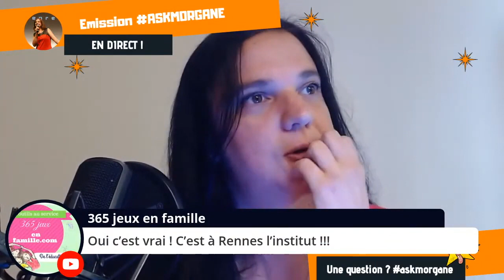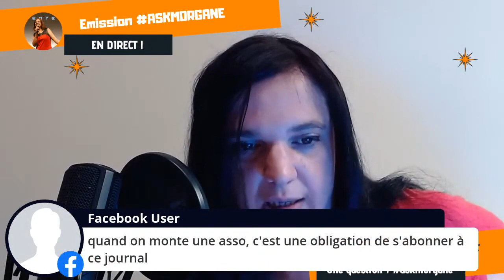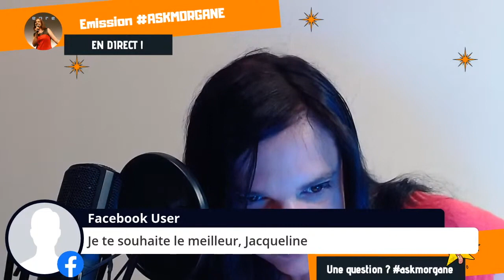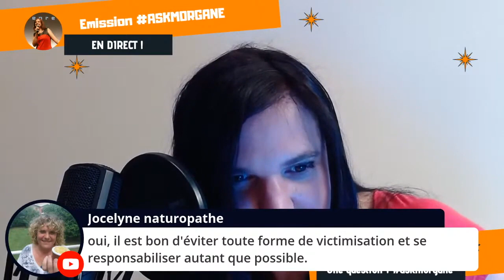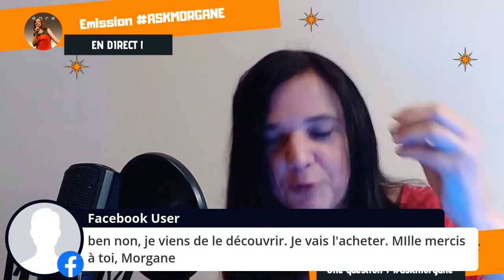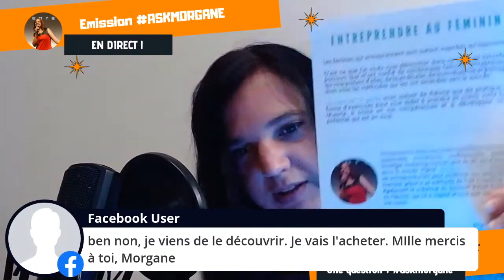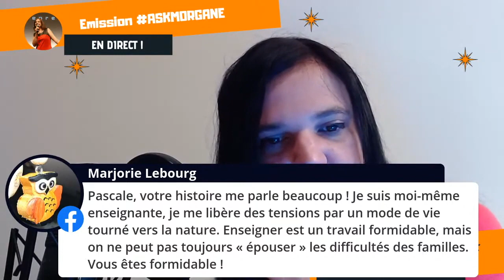Comment Vaincre vos Croyances sur l'argent askmorgane Emission BEST OF N°3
Exceptionnellement cette semaine retrouvez notre Best of de l'émission sur comment vaincre vos croyances sur l'argent pour commencer une vie avec de l'abondance financière.

Retour de l'émission en direct la semaine prochaine BIZZ LES GIRLZZZ

Retrouvez-moi pendant le live askmorgane pour discuter et poser vos questions dans le chat mais également en vidéo !

On va parler entrepreneuriat, marketing et dev perso.
C'est également mon nouveau format de podcast pour le podcast de l'entrepreneur ;)

Voici les vidéos de précédentes émissions en direct